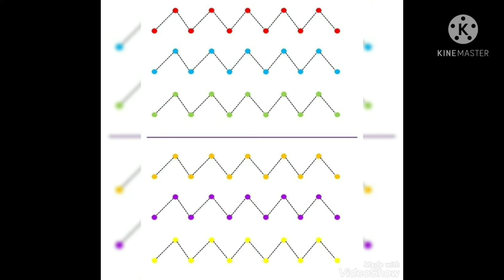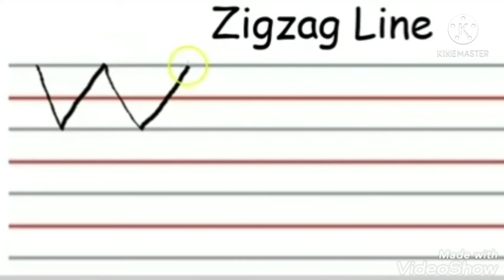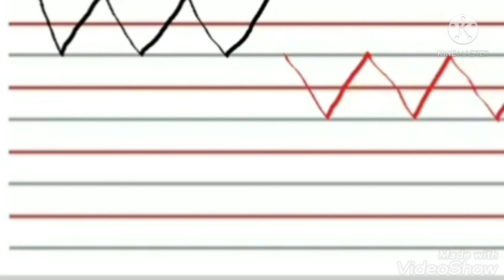The Zigzag Line || Preschool || Learn with Nour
In this video ,  we will learn together about  the Zigzag Line